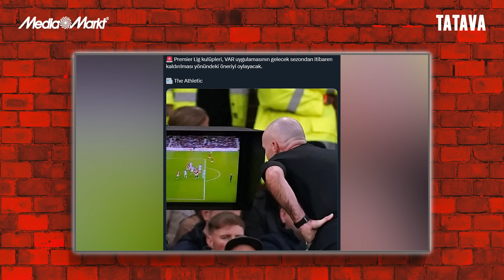Premier Lig'de VAR kalkabilir, Cem Yılmaz'ın yeni GORA filmi | Irmak Kazuk, Emek Ege | Tatava #2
İhtiyaçlar sizden, teknolojiler bizden!

Lenovo Tab M11 128gb tablet şimdi MediaMarkt’ta!

Siz de hemen mediamarkt.com.tr’ye girin, teknolojileri keşfedin!

Irmak Kazuk ve Emek Ege, MediaMarkt'ın sunduğu TATAVA'da haftanın konularını değerlendirdi.

- Premier Lig'deki VAR tartışmaları.
- Teknik direktörlerin VAR'da inceleme talebi bulunması düşüncesi.
- Cem Yılmaz yeni GORA filmini duyurdu.